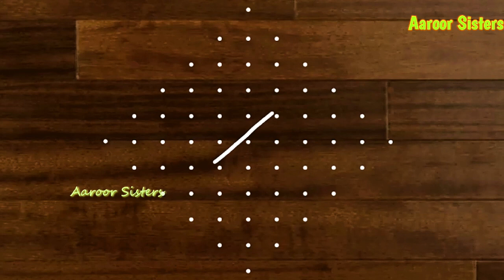அழகான 4 சிக்கு கோலம் 11 புள்ளியில் /11 Pulli Kambi Kolam / panguni maatham